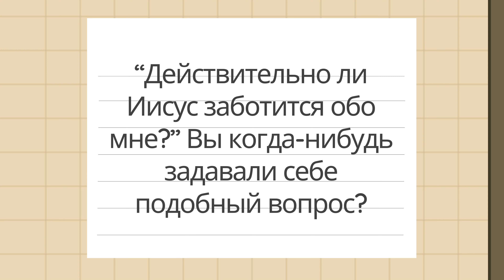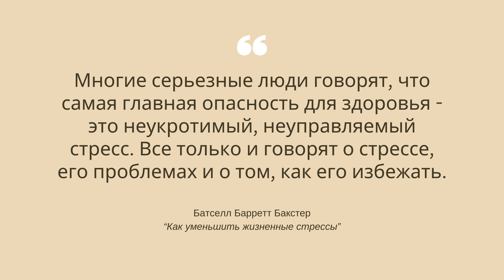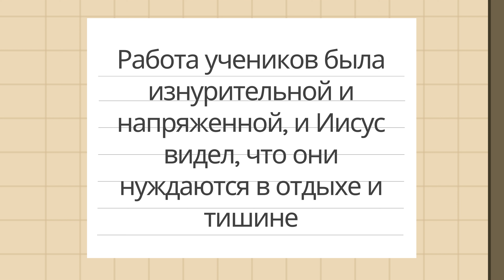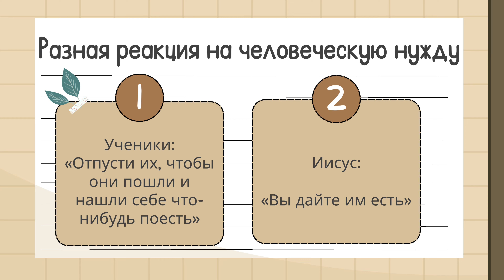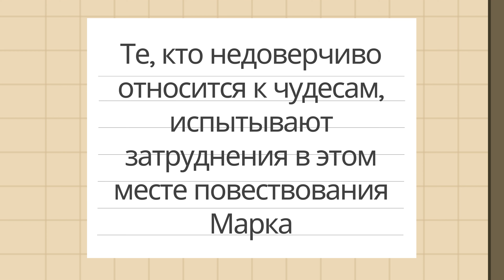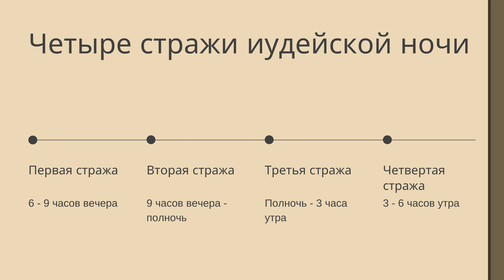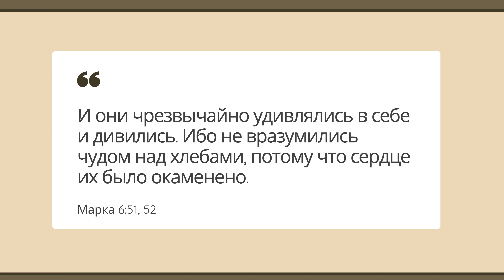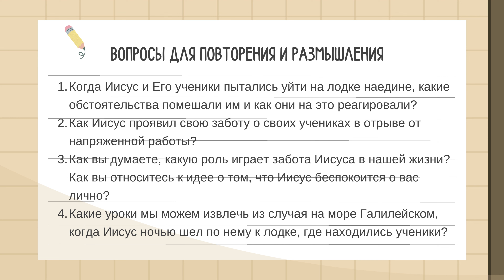Урок 11. Прекрасная забота Иисуса. По следам Иисуса – Евангелие от Марка — Джо Шуберт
◾ Иногда мы смотрим на христианство однобоко. Мы рассматриваем христианскую веру как постоянное, непрекращающееся обращение к нашему чувству долга.
◾ Иисус понимал необходимость время от времени позволять себе пополнить силы и отдохнуть и в течение Своего служения нередко уединялся со Своими учениками в тихие, безлюдные места

1. Когда Иисус и Его ученики пытались уйти на лодке наедине, какие обстоятельства помешали им и как они на это реагировали?
2. Как Иисус проявил свою заботу о своих учениках в отрыве от напряженной работы?
3. Как вы думаете, какую роль играет забота Иисуса в нашей жизни? Как вы относитесь к идее о том, что Иисус беспокоится о вас лично?
4. Какие уроки мы можем извлечь из случая на море Галилейском, когда Иисус ночью шел по нему к лодке, где находились ученики?